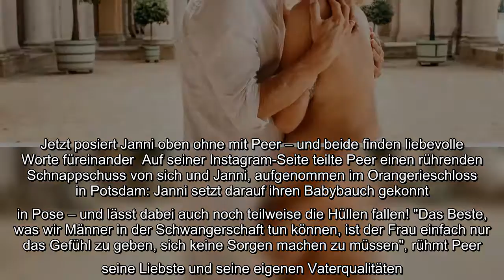Sie kann sich bei ihm anlehnen! Seit mittlerweile fünf Jahren gehen Janni (30) und Peer Kusmagk (46)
Sie kann sich bei ihm anlehnen! Seit mittlerweile fünf Jahren gehen Janni (30) und Peer Kusmagk (46) gemeinsam durchs Leben, drei davon als verheiratetes Paar. Ihr großes Glück krönten bereits ihre ersten beiden Kinder Emil-Ocean (3) und Yoko (2) – aktuell erwartet die Surferin das dritte Kind des Paares. Die beiden scheinen ineinander die ganz große Liebe gefunden zu haben und zeigen das auch immer wieder der Öffentlichkeit. Jetzt posiert Janni oben ohne mit Peer – und beide finden liebevolle Worte füreinander